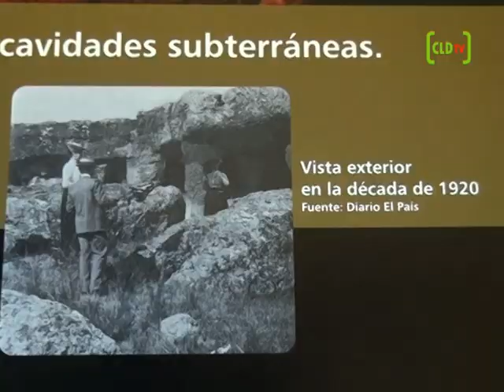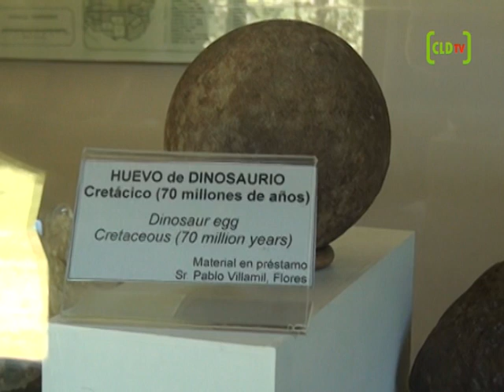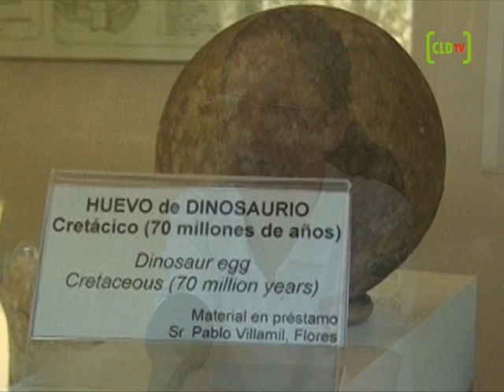02 Grutas del palacio 2